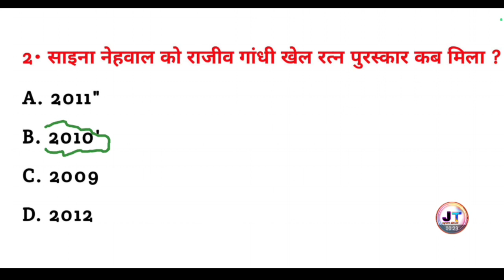साइना नेहवाल को राजीव गांधी खेल रत्न पुरस्कार कब मिला था ? || general knowledge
साइना नेहवाल को राजीव गांधी खेल रत्न पुरस्कार कब मिला था ? || Saina Nehwal ko Rajiv Gandhi Khel ratn puraskar kab mila tha